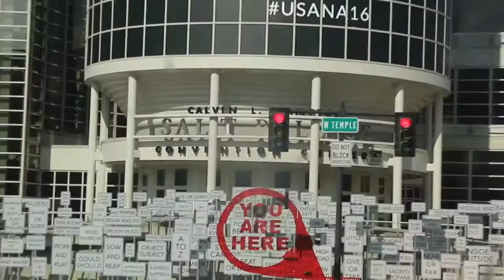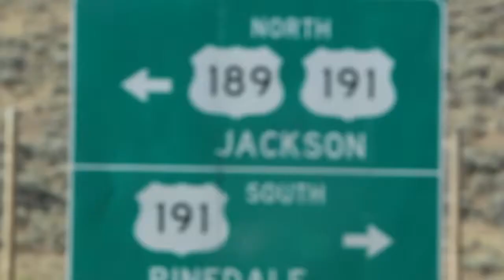25HR MISSION TO USA - MY FIRST VLOG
I flew from Brisbane to Auckland, to LAX, then to Salt Lake where i spent a night recooperating then after i get picked up, shopping at Sams, followed by a 4hr drive to the lodge!